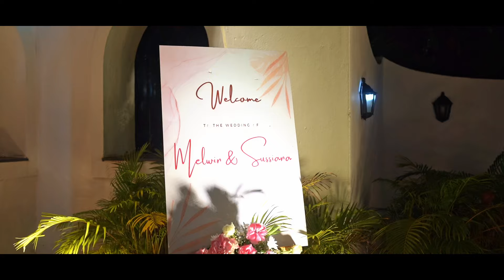Melvin & Susianna | Goan Wedding | Wedding Highlights.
Wedding Highlights Of Melvin & Susianna.